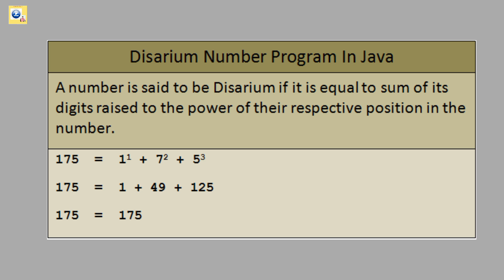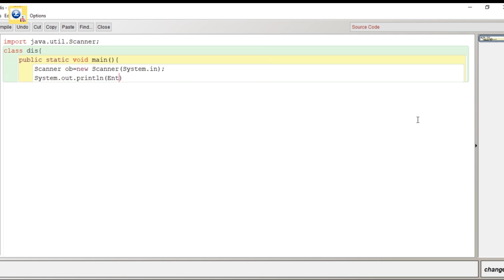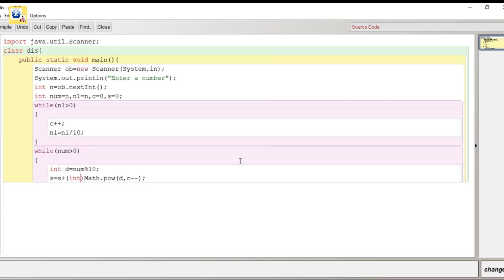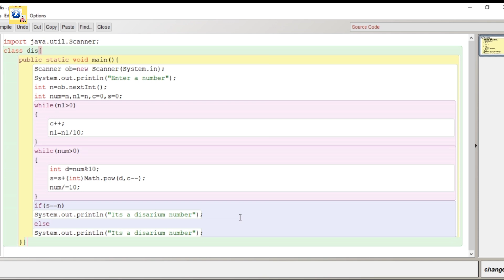Disarium Number Program in Java | ICSE and ISC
A number is said to be the Disarium number when the sum of its digit raised to the power of their respective positions is equal to the number itself.
eg- 89,135, 175, 518 etc.